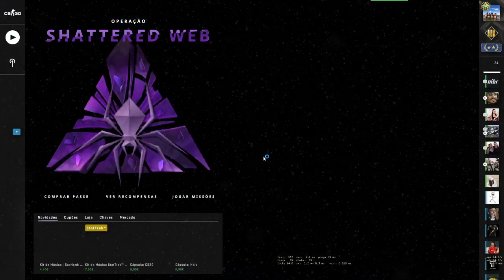competitivo - gold II